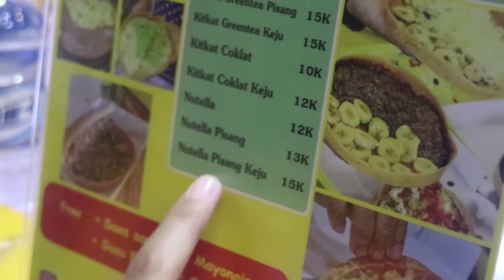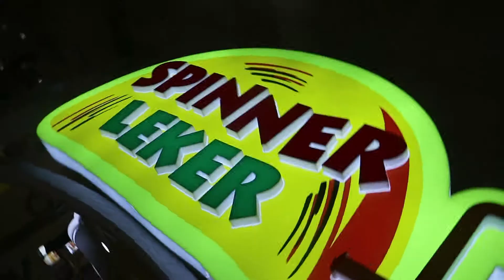AIS with Spinner Leker